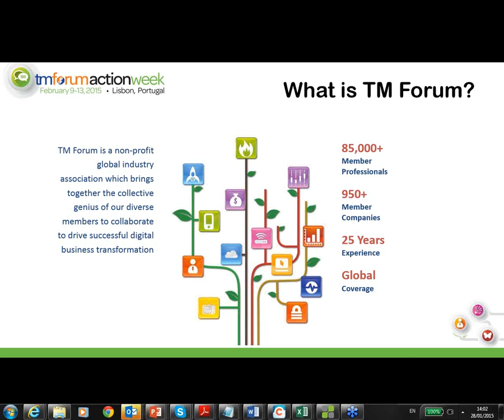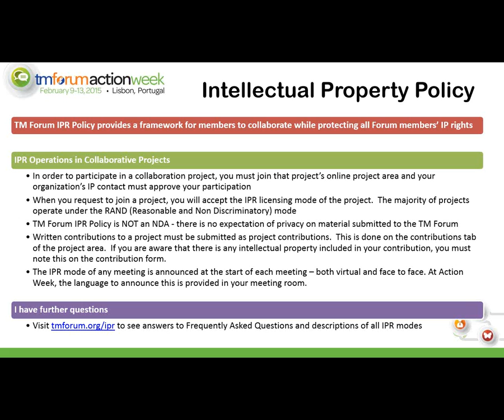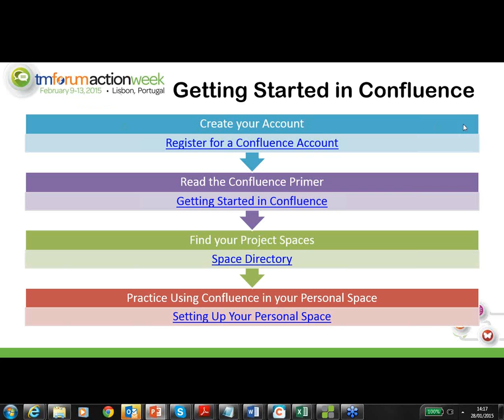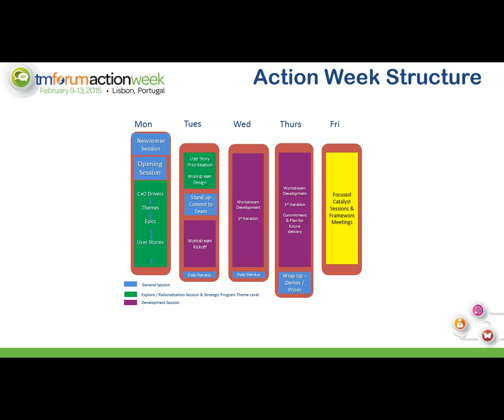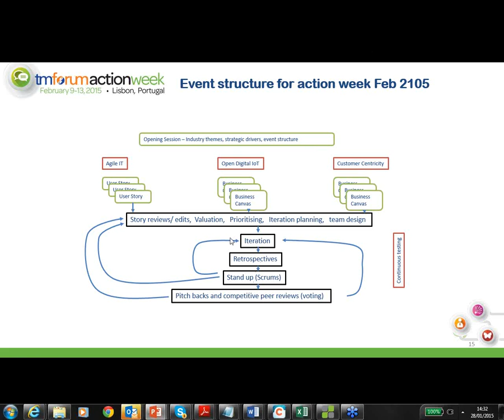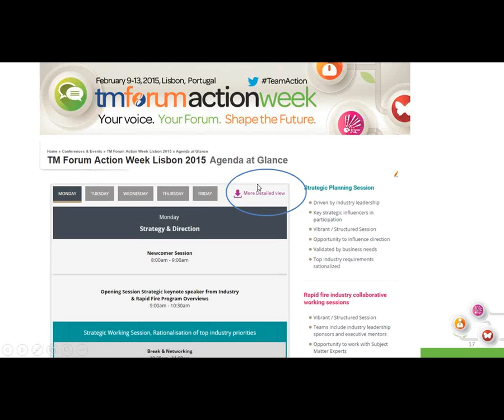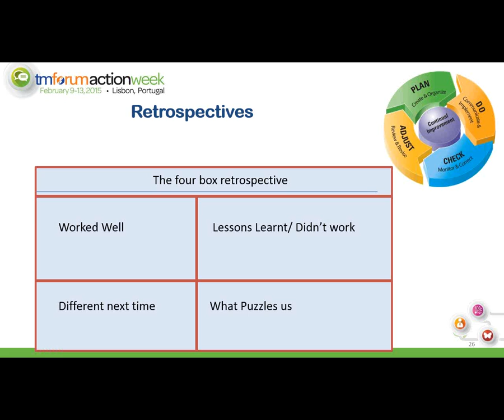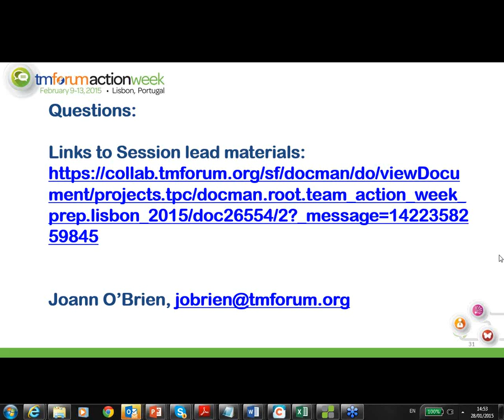TM Forum Action Week 2015 Newcomer's Webinar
Your go to guide for everything regarding Action Week Lisbon 2015